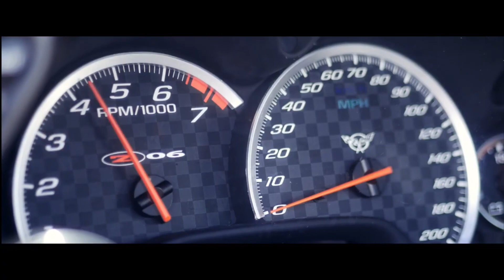Possibly the Best C5 Corvette DRIFTING footage on YouTube.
This just might be the best C5 Corvette Drifting video on YouTube.  I stumbled upon it a while back and liked it so much I asked for (and received) permission to post it on Toys4Life C5.  Enjoy!